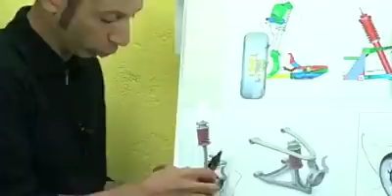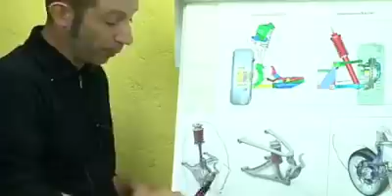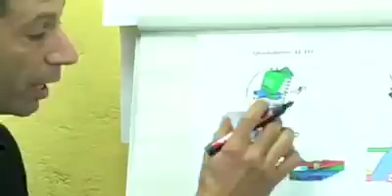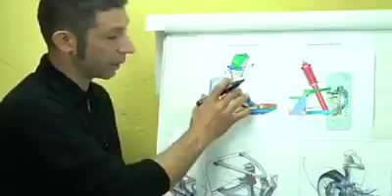quadrilatero alto sistema alfa ebasso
seguimi sulla pagina